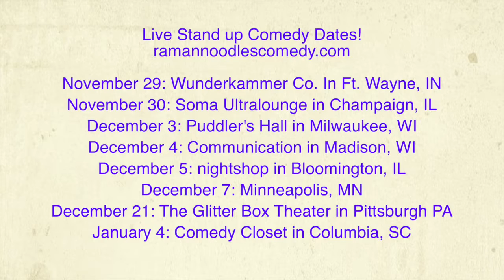Blaming Third Parties Means Supporting The Oligarchy! [The Dispatch]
There's been a lot of blaming of 3rd Parties since the 2016 elections, but doing so makes us complicit of the Status Quo!